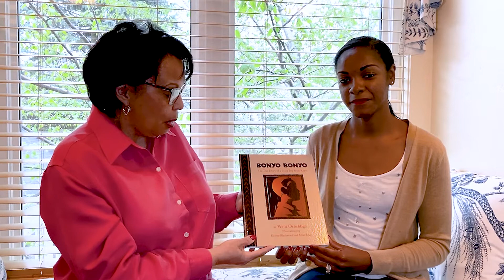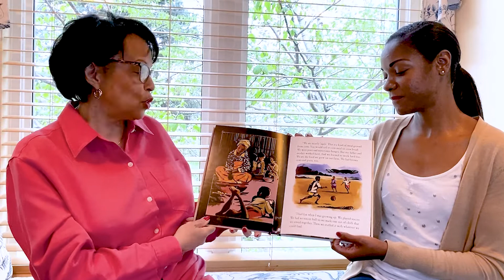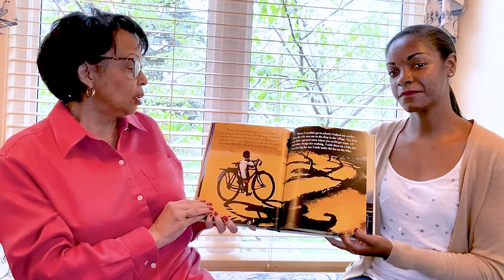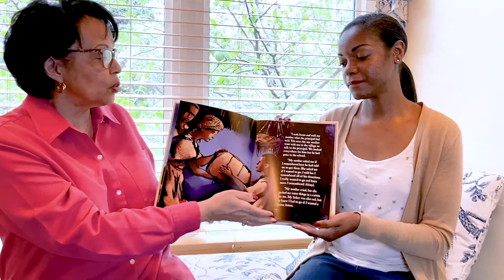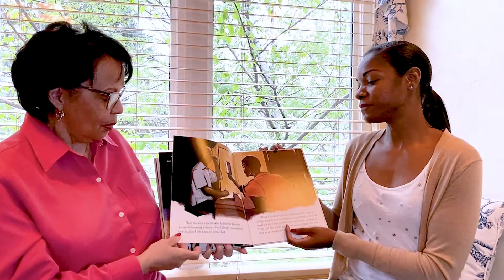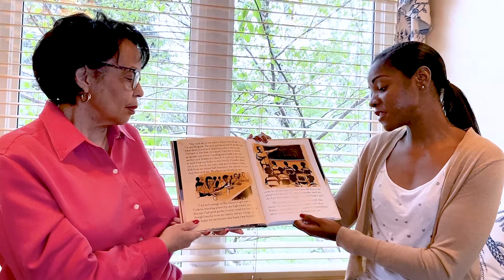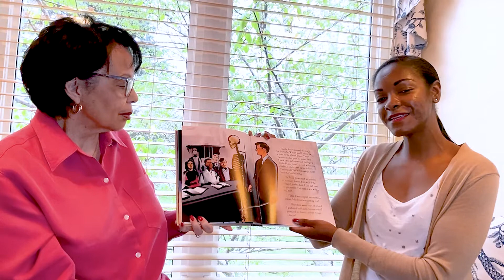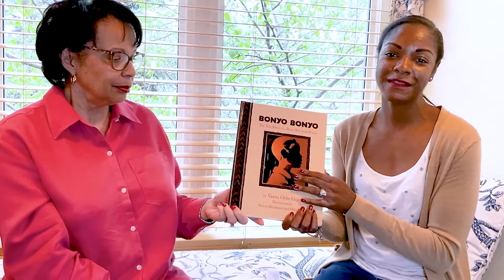Storytime: Bonyo Bonyo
Here's another fun read-with-me video from one of our staff and friends. Watch, read along and let us know what your family is reading!

Written by Vanita Oelschlager
Read by Ms. Roxia Boykin of Summa and Dr. Rhonda Hylton of KSU